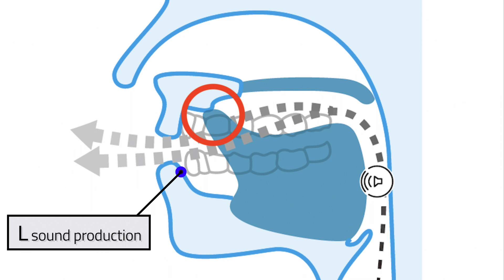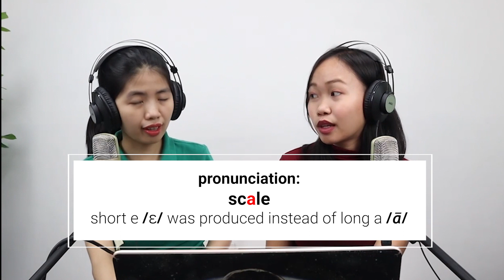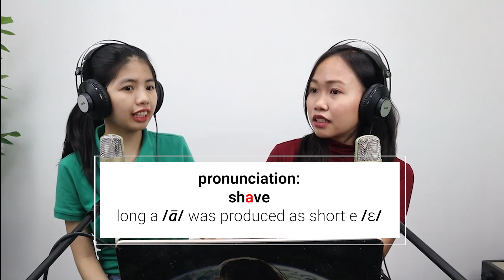Brighture Reacts - Ken Watanabe interviews（インタビュー動画：渡辺 謙さん）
Welcome to Brighture Reacts!
Brighture Reacts is where we give our spontaneous reactions and comments to contents!
Are you a fan of Ken Watanabe?
Watch this video as Perrine and Francy give informative commentaries and reactions to his English interviews.
Please watch till the end. Enjoy!

2003年に映画ラスト サムライでハリウッドに進出した俳優の渡辺 謙さん。
彼の英語でのインタビュー動画を考察します。

- My Brighture（会員専用のオンラインレッスンサイト）